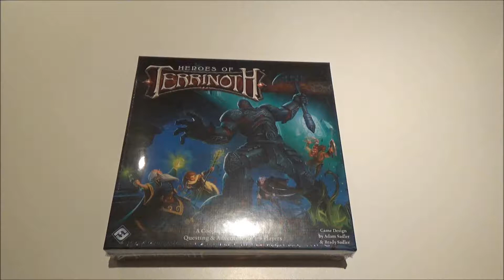Heroes of Terrinoth Unboxing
Unboxing of Heroes of Terrinoth by Fantasy Flight Games.

"Heroes of Terrinoth is a cooperative card game of questing and adventure that invites you and up to three allies to take on the role of unique heroes, choosing from twelve distinct and powerful heroes, split between four archetypes — healer, warrior, mage, and scout. These archetypes are further diversified into different classes that your heroes can pursue as your power grows. Regardless of which archetype and class you embrace, you and your friends must combine your powers, leaning on one another’s strengths to survive your journeys and defeat the enemies who stand against you. Over the course of eight thrilling quests, you will face villainous foes, battle deadly creatures, and save the realm!"